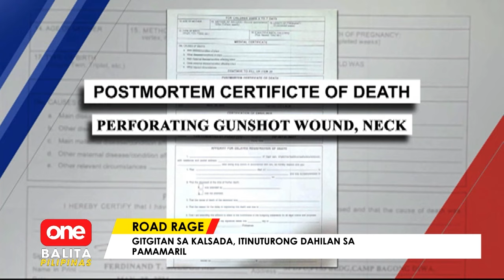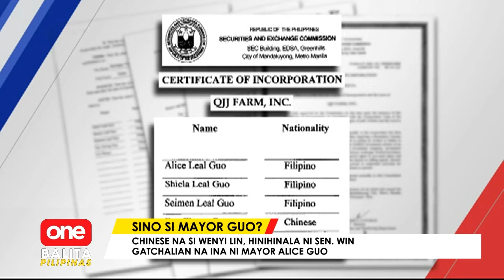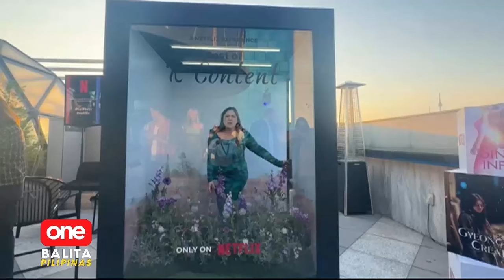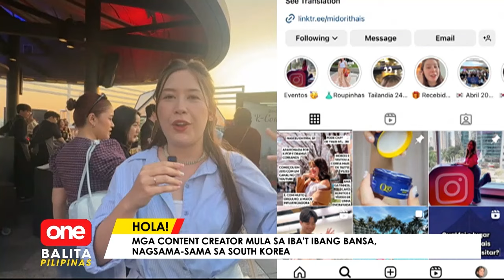ONE BALITA PILIPINAS | May 30, 2024